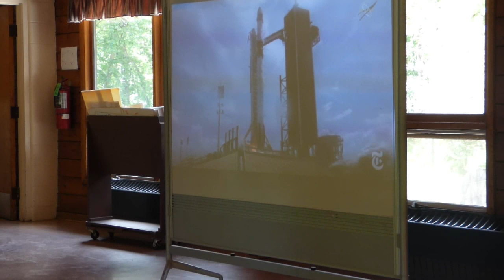Space Launch 2020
Taking a break from staff training to watch the Space launch live.